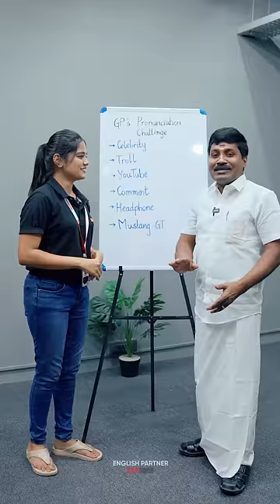EP- யில் GP-யின் Pronunciation Challenge | Part - 1 | Learn English Online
Watch this video as our thalaivar GP Muthu takes up his pronunciation challenge along with our senior trainer Sankari

Join GP Muthu on this exciting journey to mastering English pronunciation and take your language skills to the next level!

Courses பற்றி மேலும் விவரங்களுக்கு கீழே கொடுக்கப்பட்டுள்ள link-ஐ Click செய்யவும்

Checkout  this 👇

Englishpartner
Learn english online
Whatsapp english
Basic english
english guru
trending
trending no 1
paper i'd
gp muthu
gp muthu trolls
gp muthu bigboss
gp muthu cook with comali
gp muthu cwc
gp muthu reels
gp muthu salary
gp muthu collaboration
gp muthu in ep
gp muthu in english partner
gp muthu shorts
gp muthu youtube income
gp muthu love today
nakkuley sethapayaley
gp muthu dialogue
gp muthu song